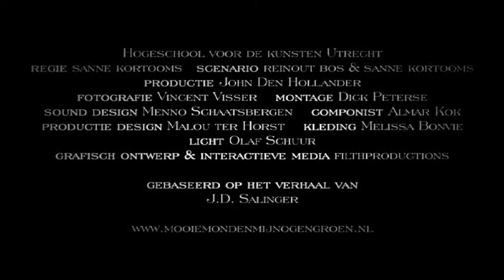Mooie Mond en Mijn Ogen Groen (Teaser)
MMEMOG is a film of Dutch screenwriter and director Sanne Kortooms. Starring: Hugo Metsers sr. and Hugo Metsers jr. and Miryanna van Reeden. Three people, one phone call. Film noir, 12 minutes.